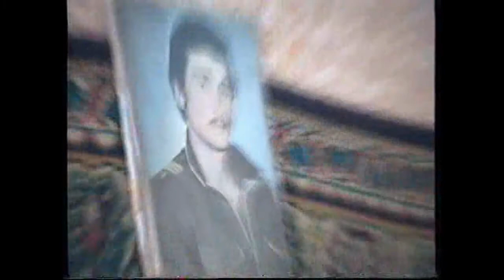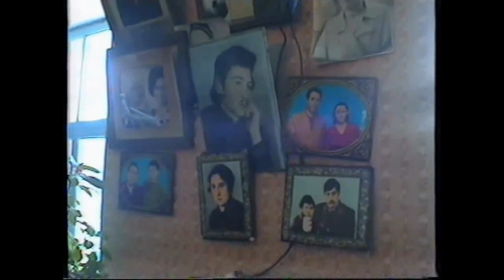Dimirzo tajikistan my Hometown Roghun Obi-Gharm my childhool,my school time, Borovik Olga Faminichna